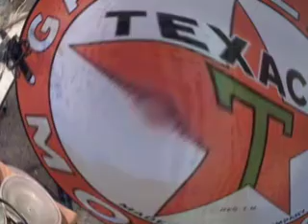Wire and Metal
This is a working track from our session  with Bill Vits,  Mary Jane, .  It wound up being about 5-1/2 minutes of ambient wire and metal sounds.  You should note that everything on the track is purely acoustical, recorded with a microphone.  Nothing synthesized.  First time listening to it, maybe turn the lights off, lean back, and let the sounds take over your imagination.  I found it meditative and kind of soothing, especially when looped several times in a row.
Alexander Miller
I just put his two photos and track together